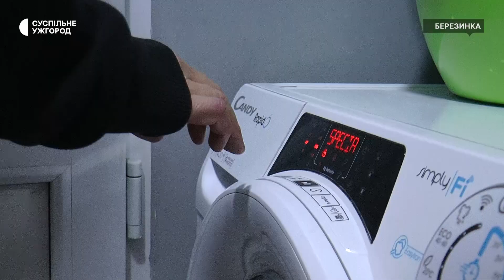"В нашій квартирі живуть російські солдати", — переселенка з Дніпрорудного Анастасія Кліменок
Анастасія Кліменок — вимушена переселенка з міста Дніпрорудне Запорізької області. Жінка разом з сім'єю живе в прихистку в Мукачівському районі. Про те, як потрапили в Закарпатську область та про рідне місто Анастасія розповіла журналістам Суспільного.